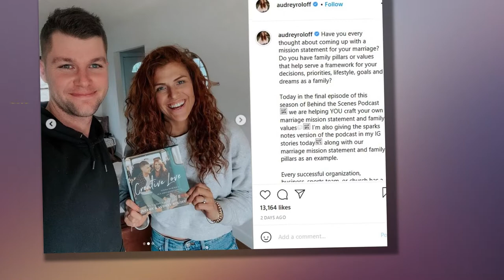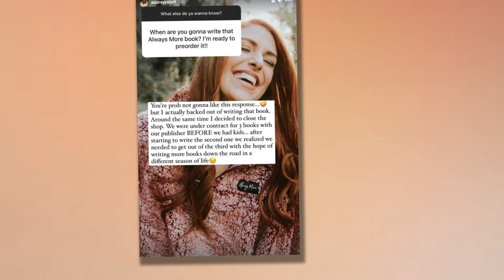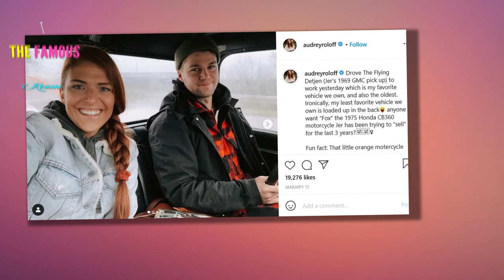Audrey Roloff - I Was Gonna Write a Third Book, But Everyone Hates Me!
Earlier this month, Audrey Roloff expressed her consternation over a milestone.    "A Love Letter Life turns 2 today!!!" she wrote on Instagram of the book she and husband Jeremy released in the spring of 2019, adding:    "I was reminded today of how grateful I am for the opportunity to have written a New York Times Best-Selling book with the love of my life, and to be able to meet thousands of you who read it and we’re impacted in some way.    "What a complete honor."  This past December, meanwhile, Audrey announced the release of a second memoir.  "This book is full of creative ideas, questions, and challenges with the hope of helping you build a fun, fulfilling and forever love," Audrey wrote online of "Creative Love," saying at the time:    "We’re calling it a snack book and hope it’s something that can live on your nightstand or coffee table, something that you refer back to and look and flip to certain chapters for ideas, jolts of inspiration and meaningful conversation starters."    The thing is, Audrey's announcement was not exactly met with a round of applause.  Quite the co"